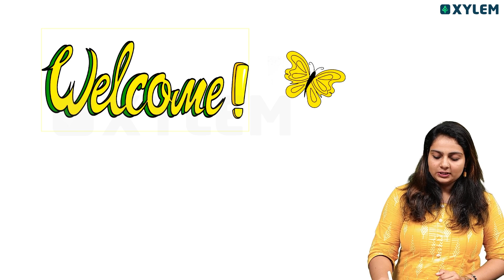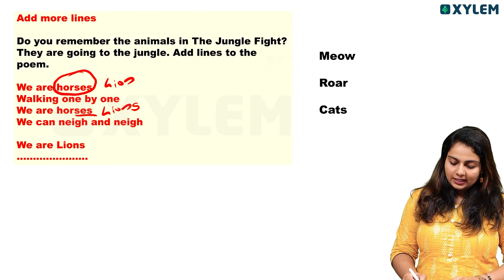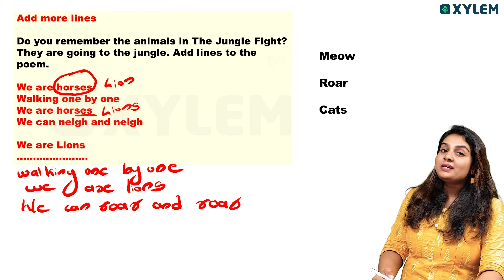Class 2 Integration | Annual Exam 2024 - Important Question | Xylem Class 2